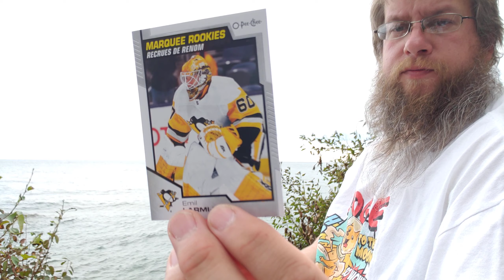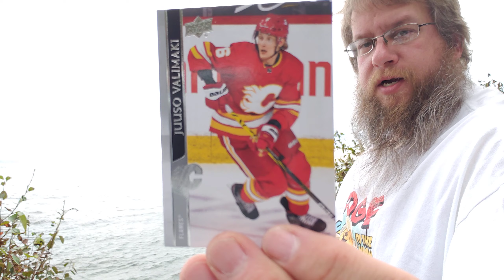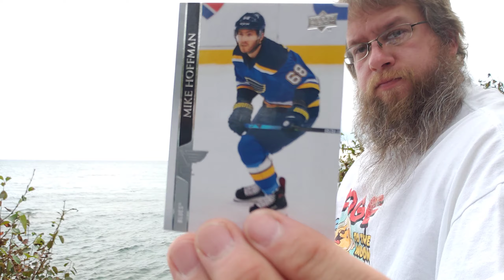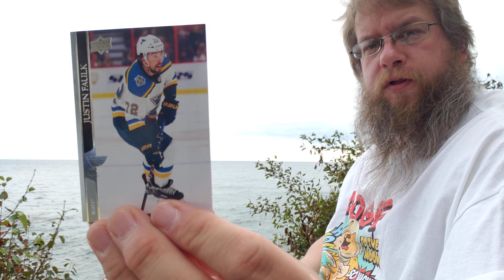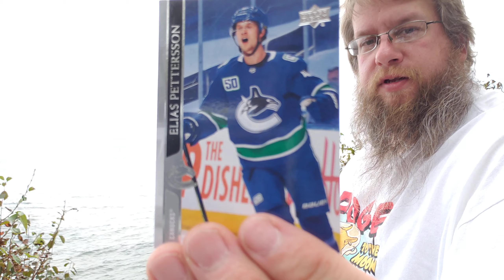Upper Deck Series 2 Hockey & Update Series Hockey pack break from Lake Superior !